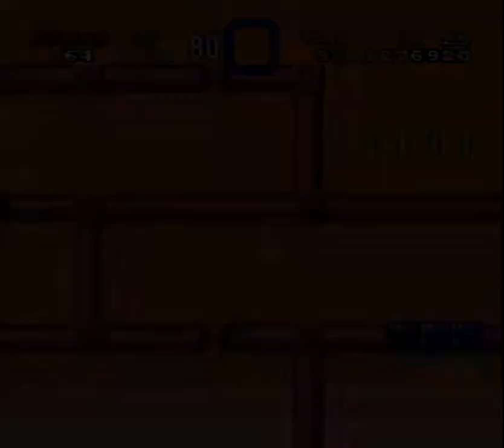Mario's Amazing Adventure part 14